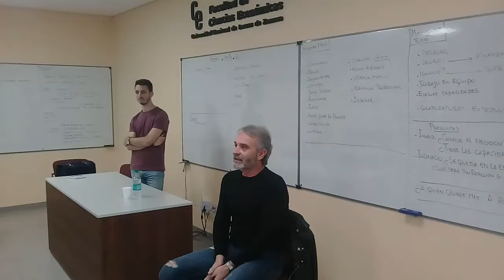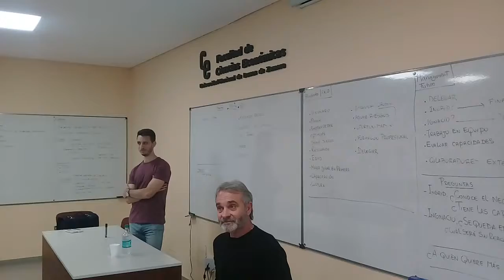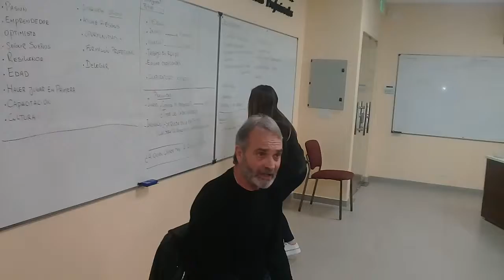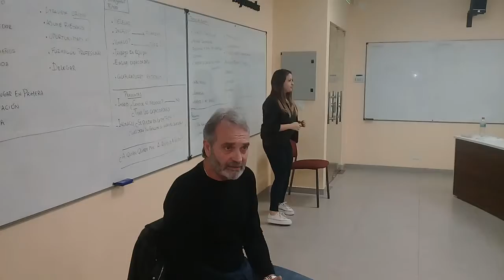SDG 2C 2019 CASO EN VIVO PACKAGING CEO